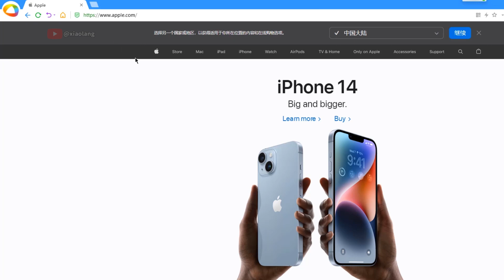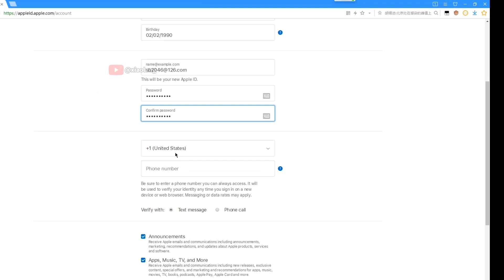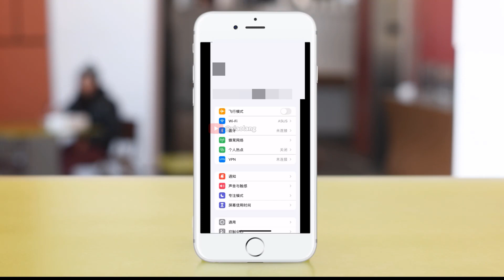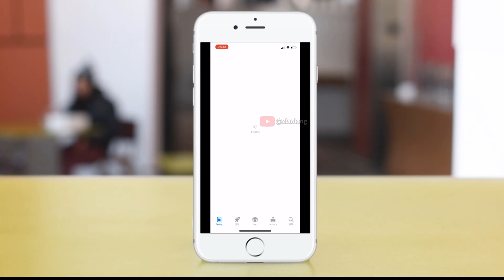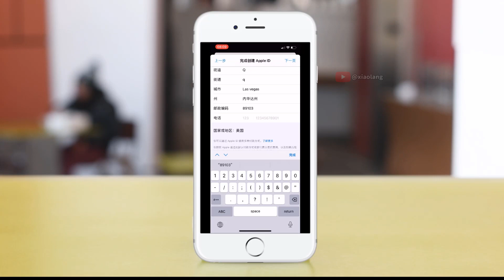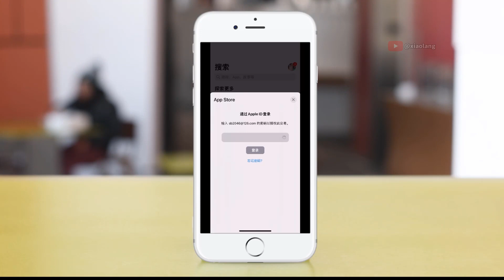美区Apple ID如何注册不用信用卡不用美国地址就可以注册美国苹果ID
视频章节
0:00 Intro
0:43 创建账号
2:20 激活验证